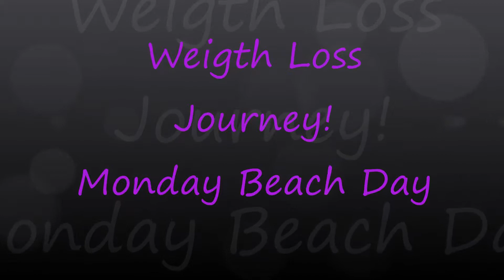Weight Loss Journey! Monday Beach Day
Awesome lazy day at the beach with my hubby and my niece and nephew!!